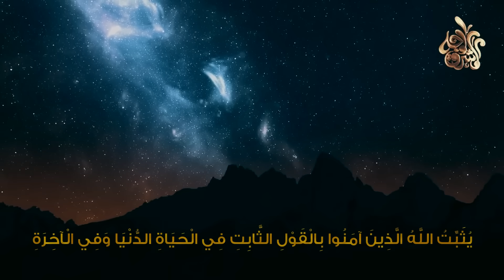لماذا يضرب الملكان منكر ونكير الميت في القبر ؟ 10 دقائق مخيفة ! لحظات مرعبة .. ستبكي علي حالك !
فى القبر تتوالى المفاجآت ، فلا يكاد العبد يُفيق من داهية إلا وتأتي أخرى على إثرها ، فهو ما زال في رعب وخوف من منظر الملكين فى القبر ؛ إذ يسألانه بصوت كالرعد ، ينخلع معه القلبُ ويطير منه العقل ، سؤالًا محددًا واضحًا صريحًا.
＃ هاشتاج
لماذا يضرب الملكان منكر ونكير الميت في القبر ؟ لحظة دخول القبر ! 10 دقائق مخيفة ستبكي علي حالك؟
أول ليلة فى القبر ؟ لماذا يضرب الملكان منكر ونكير الميت في القبر ؟ لحظات مرعبة .. ستبكي علي حالك !
لماذا يضرب الملكان منكر ونكير الميت لحظة دخول القبر ؟ شاهد ماذا يحدث لك ؟ لحظات مرعبة جداً ! ستبكي
ماذا يرى الميت فى القبر ؟ شاهد ماذا يحدث لك؟ لحظات مرعبة جداً .. ستبكي علي حالك !
دراسة تثبت أن الميت يسمع كل شيء بعد وفاته ...
هل المتوفى يشعر بمن يزور قبره.. وهل يعلم أخبار أهله وأصحابه؟ 🤔 إجابة غريبة من الشيخ وسيم يوسف
هل تعلم ماذا يحدث للمـ.ـيت في أول ساعة في القبر وما شكل "منكر ونكير"؟ 10دقائق مخيفة ستجعلك تبكي بشدة
هل يرى الميت ويسمع من يزوره عند قبره ؟ | ستندهش حقا ..!
كم يوم يحاسب الميت في قبره ؟ وكيف يمر الزمن عليه ؟ وماذا يرى داخل القبر
يجب أن تشاهد هذا الفيديو قبل أن تموت.. أول ليلة للميت في القبر !!
كيف يسمع و يرى الميت ؟ وهل يعلم أخبار أهله وأصحابه؟ الإجابة أخبرنا بها القرآن والنبي ﷺ ستبكي
فيديو مؤثر - كيف يرى الميت الناس من حوله
الميت يسمع نبأ وفاته بعد موته - مترجم | عبدالدائم الكحيل
حارس قبر الشيخ كشك يكشف شئ مذهل شاهدة داخل القبر - سبحان الله
اذا كنت تفعل هذا الشيء فهذا الثعبان ينتظرك في القبر ..!!
هل أول ليلة في القبر فيها متاعب ؟ للشيخ صالح المغامسي
اول ليلة في القبر ومايحدث مع الميت الصالح عند سؤال الملكين
أول ليلة في القبر؟ شاهد ماذا يحدث لك؟ لحظات مرعبة جداً .. ستبكي علي حالك !
ماذا سيحدث فى اول ليلة فى القبر ؟ وكيف ستكون ؟ شاهد هذا الفيديو قبل أن تموت
شاهد لحظة الاحتضار وخروج الروح وعند دخول القبر كأنك تراها الآن ! ماذا سيحدث؟
كيف يسمع و يرى الميت.. الإجابة أخبرنا بها القرآن والنبي ﷺ ثم اكتشفتها أمريكا بعد 1400 سنة !